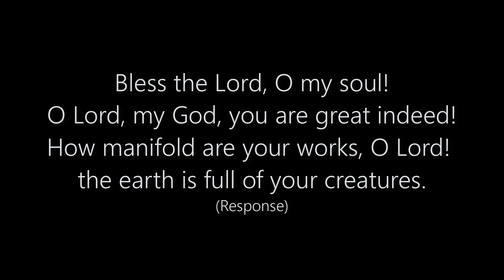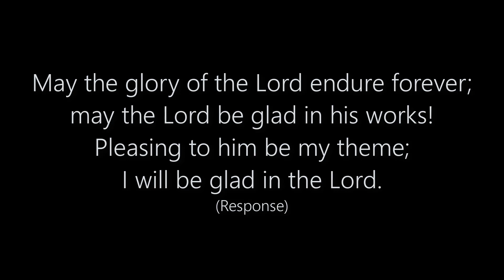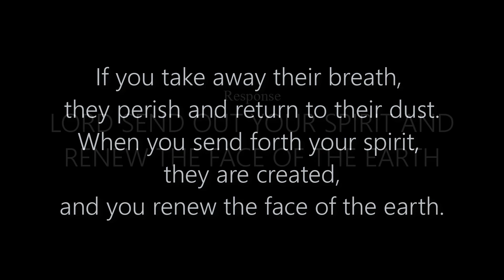Pentecost Sunday - Mass During the Day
LORD SEND OUT YOUR SPIRIT
Ps 104:1, 24, 29-30, 31, 34
Lectionary: 63

If you wish to support this music apostolate financially,

God bless!